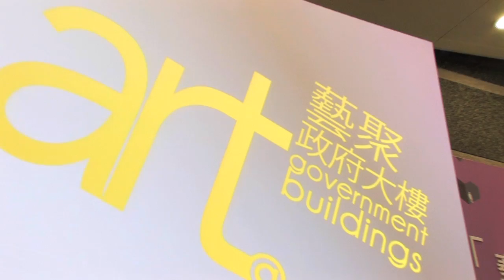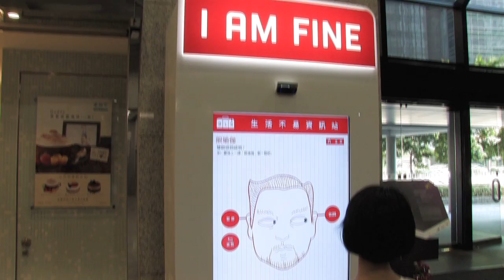藝聚政府大樓計劃開幕典禮 Art @ Government Buildings Opening Ceremony